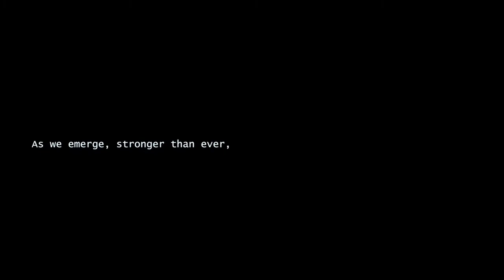Groov. PASS THE DUTCH - MISSY ELLIOT (CONCEPT VIDEO) CAMPAIGN.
The pandemic left us uncertain of what will unfold...

Many of us were left feeling scared, angry, alone, disconnected.

But the past year has shown us the importance of connection, authenticity and most importantly...

COMMUNITY. ✨

As we emerge, stronger than ever, let’s continue to step into our power. 👊

No ego.
No judgment.
No bad vibes.

- Groov.